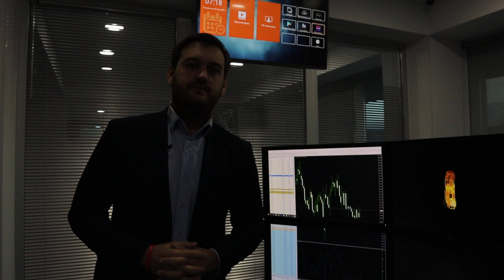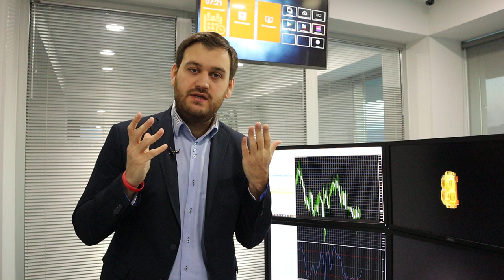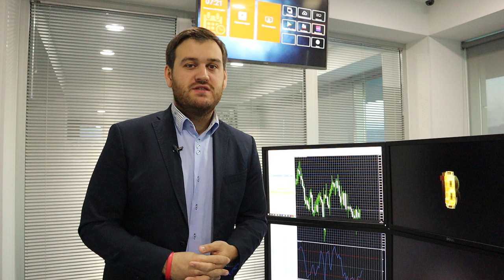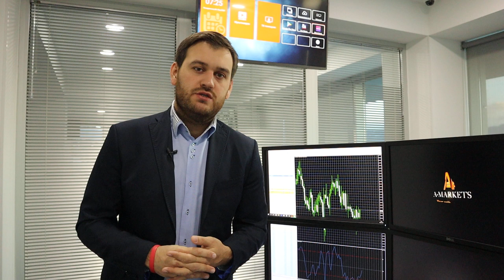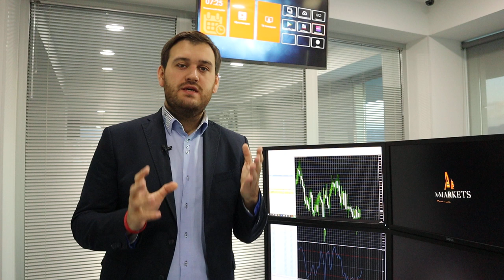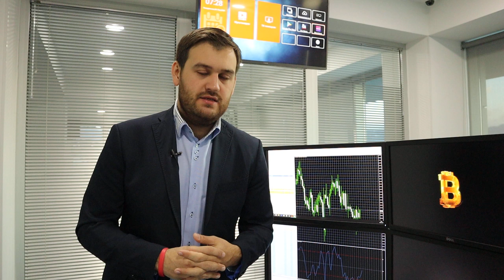Как заработать на ближневосточном конфликте? | AMarkets